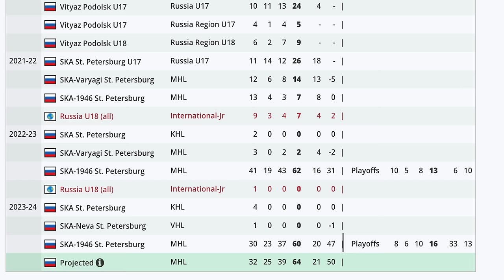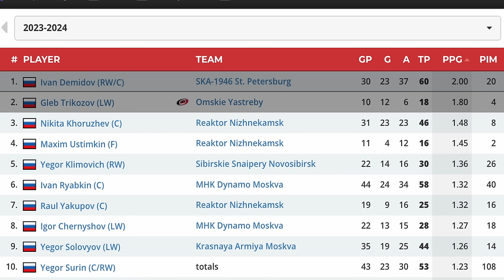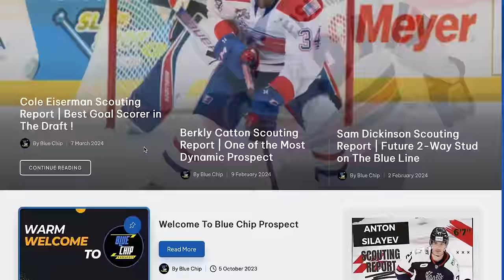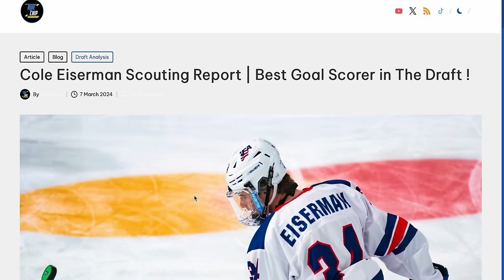Ivan Demidov: Top Offensive Threat in 2024 Draft? | Scouting Report, Highlights & Stats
Unveil the potential of top 2024 NHL Draft prospect Ivan Demidov! This video dives deep into his draft analysis with a full scouting report, showcasing his electrifying highlights and key stats.  We analyze his strengths (elite playmaking, silky smooth hands), weaknesses ( does he leverage his teammates enough? ), and NHL readiness.  Is Demidov a future superstar?  Find out now!

00:00 - Intro
00:11 - Profile
00:35 - Stats
01:58 - Strengths & Weaknesses
03:18 - Skating
04:36 - Hockey Sense
06:06 - StickHandling
08:01 - Compete
09:51 - Passing
12:18 - Shooting
13:43 - Conclusion